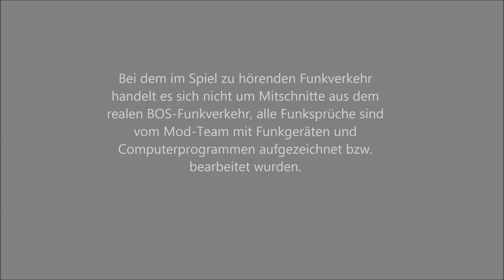Wegberg Modifikation | Trailer Version 6.5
Die Sequenzen dienen nur zur Präsentation von einzelnen Features.
Dieses Video zeigt nicht(!!) den finalen Stand der Version 6.5!